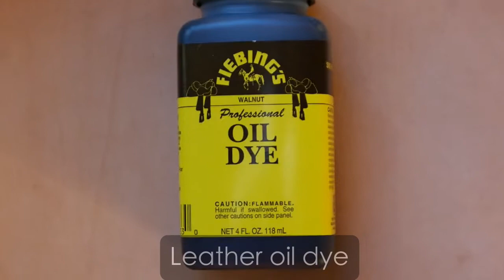Long wallet from vegetable-tanned leather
The short story of making long wallet from vegetable tanned leather. Totally hand made product. By saying 'handmade' I mean 100% made solely by hand. Not produced with machinery operated by hand, but: measuring, cutting, punching, skiving, stitching and burnishing by hand.